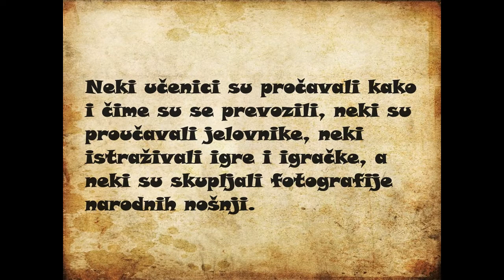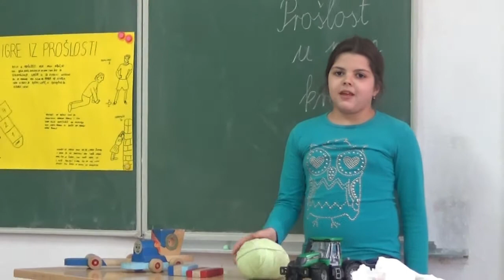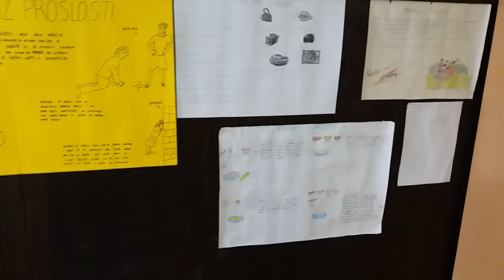projekt - Prošlost u mom kraju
Završni dan projekta: Prošlost u mom kraju

3.a razred
OŠ Nikole Tesle, Mirkovci